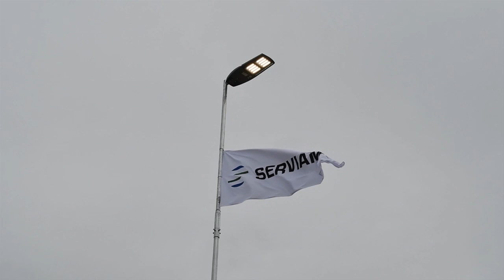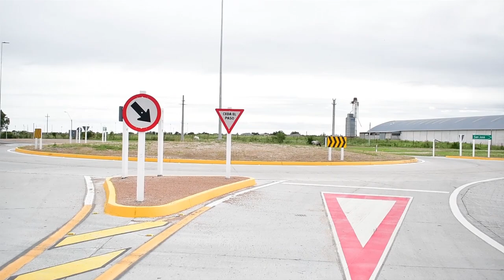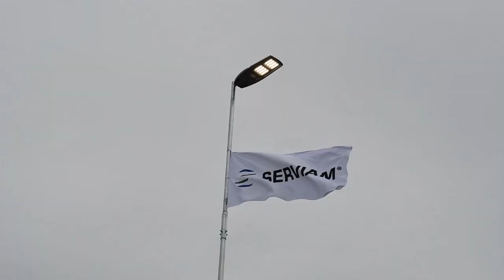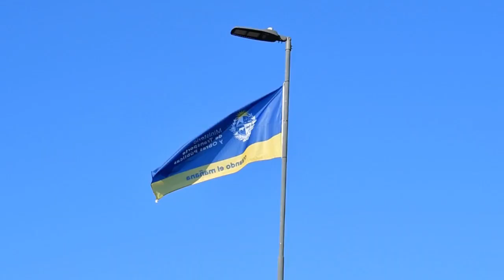LACALLE Y FALERO INAUGURARON BYPASS Y NUEVO PUENTE A SAN JOSE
"Todos somos custodias de los dineros de los uruguayos y nos sentimos felices de concretar cosas que nos unen como comunidad, por suerte son muchos más los uruguayos que estamos dispuestos a mantenernos unidos y a salir adelante, que otro que busca la división, a mí me tienen del lado de la unidad", expresó el Ministro, José Luis Falero junto al Presidente, Luis Lacalle Pou, a la Intendenta, Ana Bentaberri y demás autoridades nacionales, departamentales y vecinos de la localidad, en la inauguración de bypass y nuevo puente a San José, que une la ruta 11 con la 3, siendo la inversión de U$S23:000.000 más impuestos.